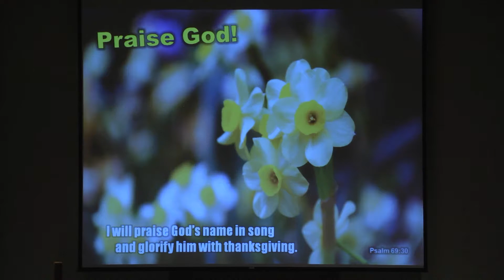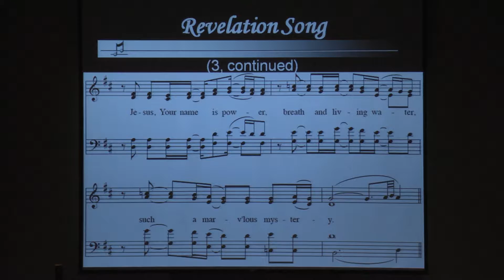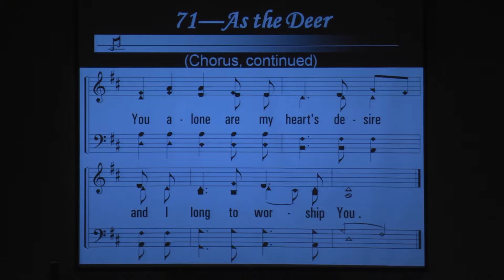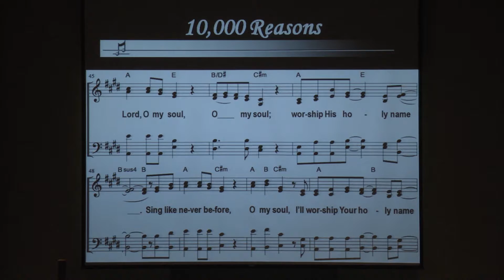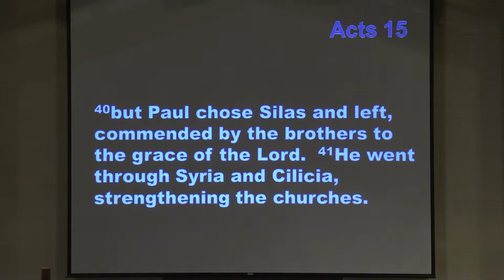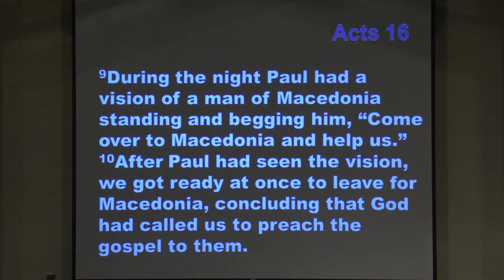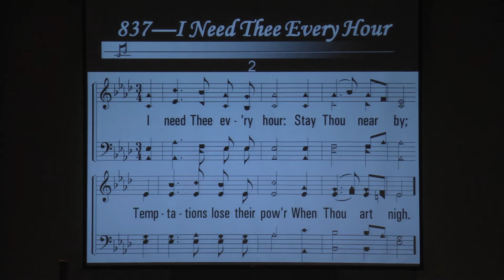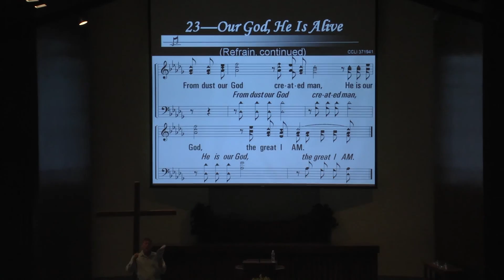Mar. 23, 2014 - Running With the Wind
Morning worship service, with sermon "Running With the Wind" by Allen Ritchie at the Lake Jackson Church of Christ.

CCLI 371941